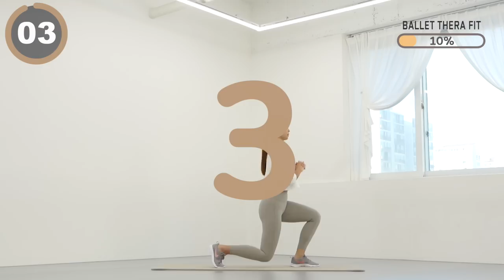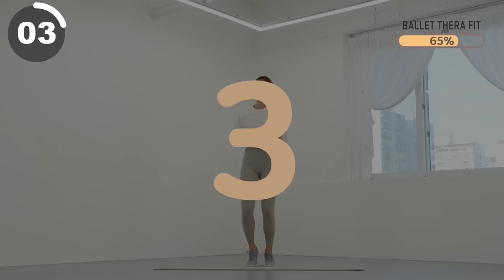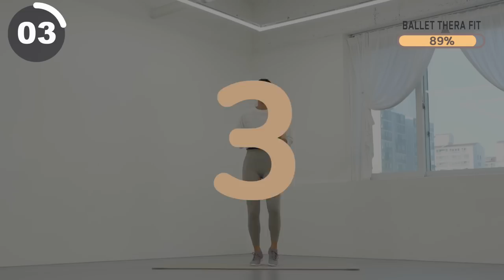딱 2주! 새해 다이어트 효과 보장! 🔥 초고속 전신 지방 불태우는 매운 걷기 ( 전신 근력 유산소 )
00:00 인트로
0:13 본 운동
29:30 Workout Complete

오늘은 초고속으로 전신 지방 불태우는 매운 걷기 29분 루틴입니다.